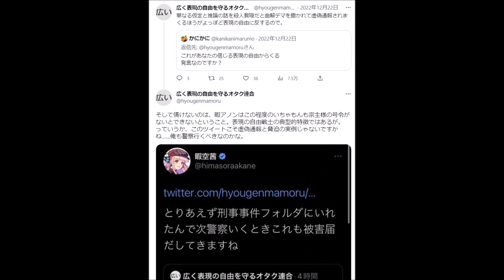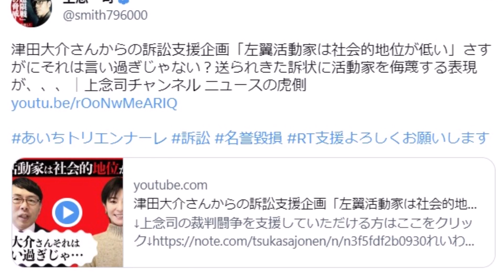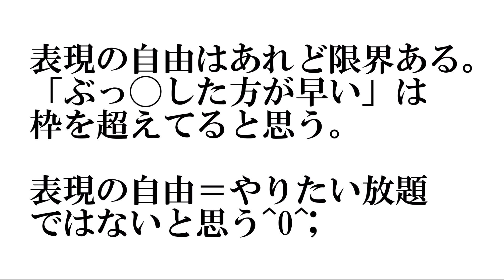【暇空茜 ひまそらあかね 】Colaboを支える会（北原みのりさん）を提訴しました 【表現の自由の境界線】 ※Colaboを支える会（北原みのりさん）を提訴しました 感想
Colaboを支える会（北原みのりさん）を提訴しました

広く表現の自由を守るオタク連合@hyougenmamoru 午後1:39 · 2022年12月22日
この手の陰謀論がくだらないの、宮台「ごとき」を襲撃できるなら住所割れてる暇空を直にぶっ◯した方が早いという推論が出来てないところにある。

彼らの脳内では東京都までグルになっている巨大な陰謀なのに、警察は「ナニカ」に含まれてないの冷静に考えるとだいぶ笑えるな。本物の陰謀論者なら俺と警察が仲良しこよしくらいは妄想しろや。(実際、仕事柄警察関係者の知り合いはわりあいいるけど)

単なる仮定と推論の話を殺人教唆だと曲解デマを撒かれて虚偽通報されまくるほうがよっぽど表現の自由に反するので。

そして情けないのは、暇アノンはこの程度のいちゃもんも宗主様の号令がないとできないということ。表現の自由戦士の典型的特徴ではあるが。
っていうか、このツイートこそ虚偽通報と脅迫の実例じゃないですかね……俺も警察行くべきなのかな。
暇空茜@himasoraakane 午後5:34 · 2022年12月22日

とりあえず刑事事件フォルダにいれたんで次警察いくときこれも被害届だしてきますね
Colabo と仁藤夢乃さんを支える会を立ち上げます。

桐野 夏生 小説家
安藤 優子 キャスタージャーナリスト
北原 みのり 作家　有限会社アジュマ代表
高里 鈴代 強姦救援センター・沖縄代表
前田 佳子 公益社団法人日本女医会 会長
浜田 敬子 ジャーナリスト
谷口 真由美 法学者
上念　司@smith796000 午前10:47 · 2021年1月1日
津田大介さんからの訴訟支援企画「左翼活動家は社会的地位が低い」さすがにそれは言い過ぎじゃない？送られきた訴状に活動家を侮蔑する表現が、、、│上念司チャンネル ニュースの虎側